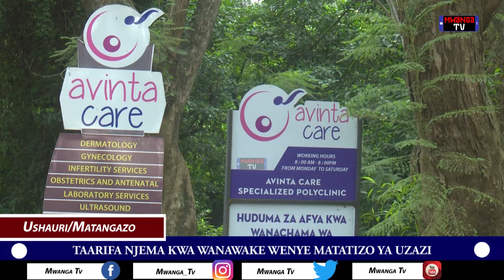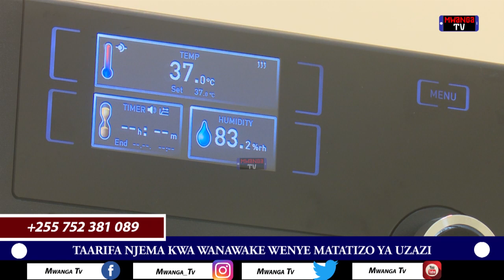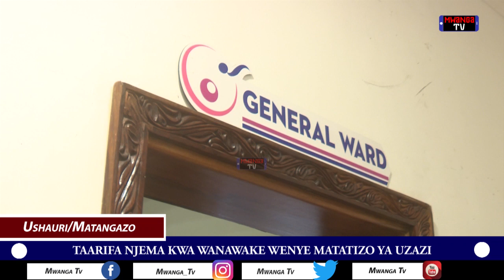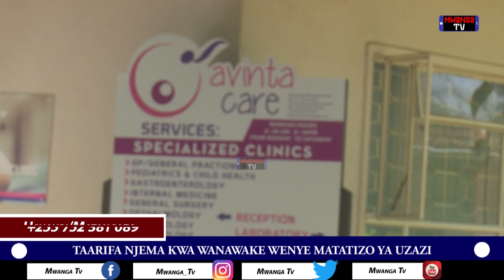UPANDIKIZAJI MIMBA KWA WANAWAKE WENYE MATATIZO YA UZAZI SASA KUFANYIKA HAPA NCHINI